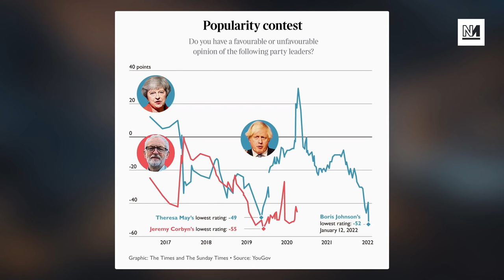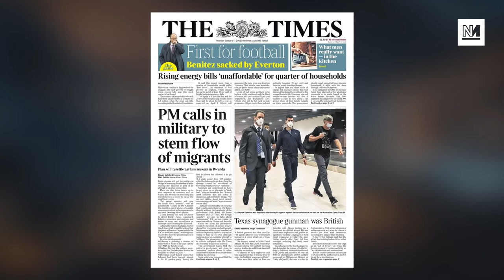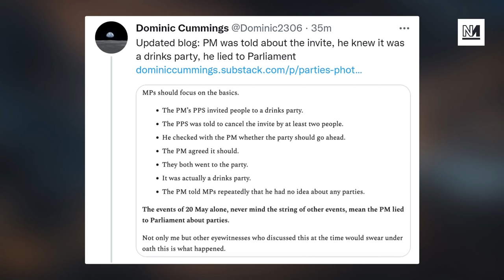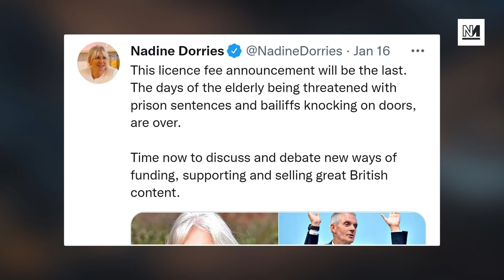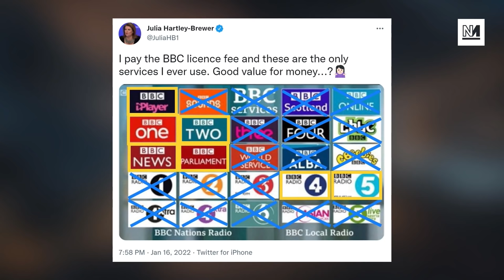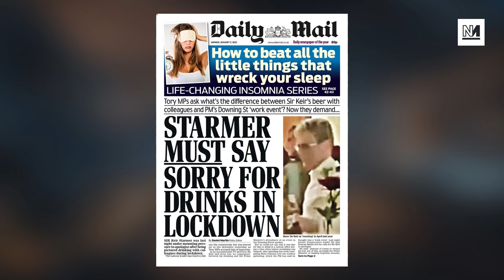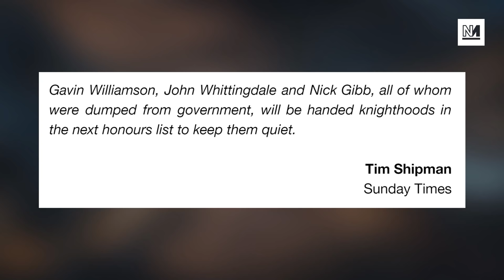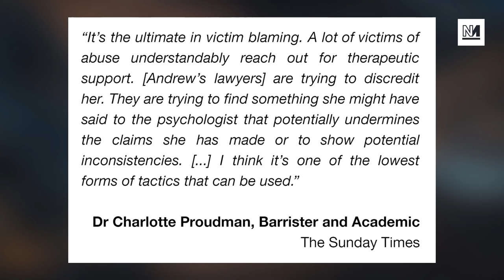Boris Johnson’s DESPERATE Bid To Save His Skin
In a last gasp bid to save his career Boris Johnson is planning a cull of top staff, and a flurry of right wing policy announcement. Will the so-called 'Operation Save Big Dog’ pay dividends?